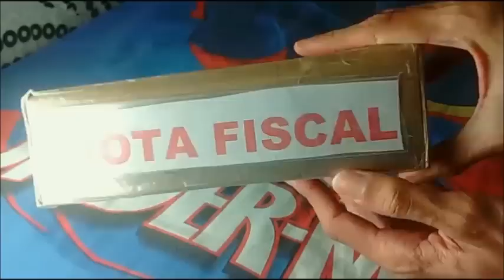Iphone - 5c COMPRAR NO MERCADO LIVRE VALE A PENA?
Espero que gostem do vídeo. E se quiserem conhecer os produtos do vendedor que me vende o Iphone 5c aqui está o